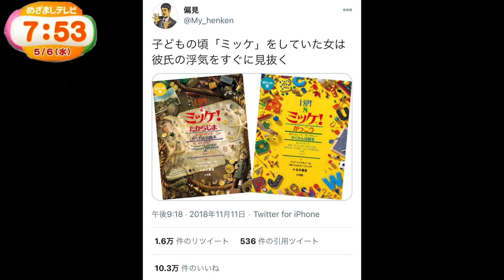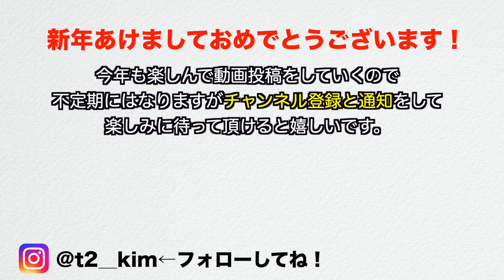フ○テレビの朝のコーナーに出演した子育てニート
SUZURIで販売しているグッズ（パーカー、Tシャツ、グラスなどなど色々）
イラストレーターのミドリカワさんにデザインして頂きました。
これからの季節にぴったりで、着心地も抜群なので（生地が最高に良い）
みんなでお揃いにしよ！🐼❤️